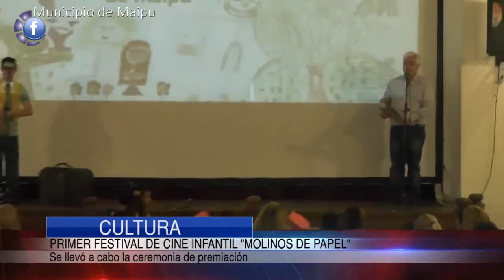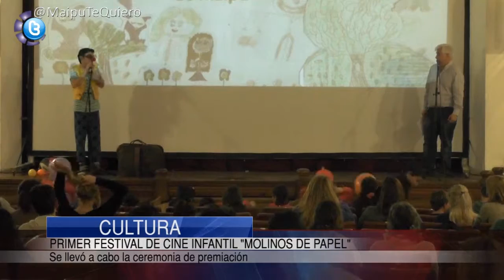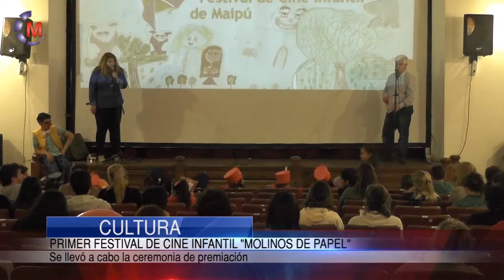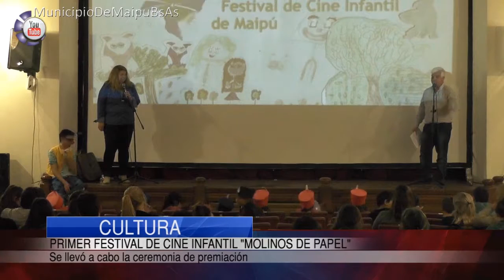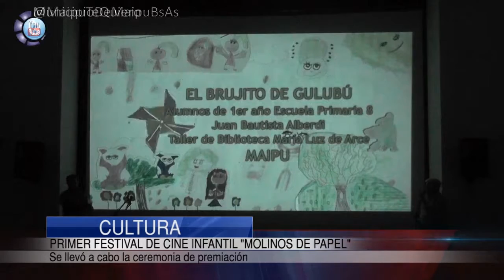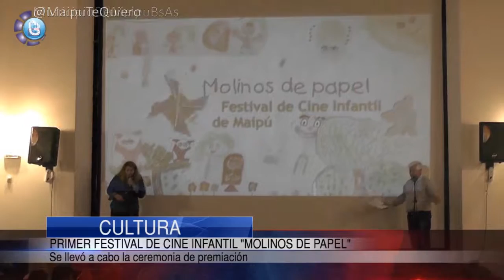CULTURA | Festival de Cine Infantil "Molinos de Papel" - Ceremonia de Premiación.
El primer festival de cine Infantil llevado a cabo en el teatro de la Sociedad Italiana tuvo una gran convocatoria.